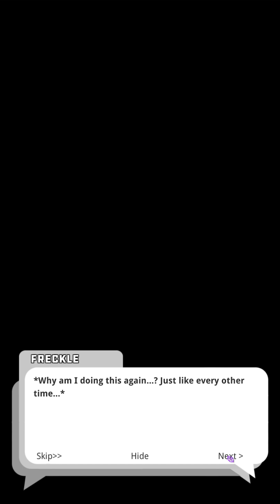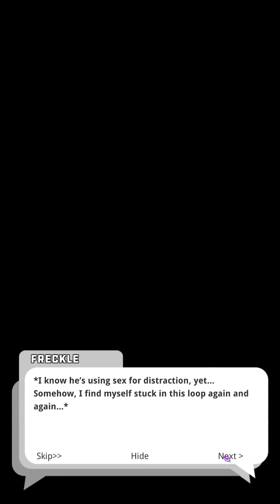Ero Condo | Full Game Update | Tuan | EP.1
Ero Condo - Gay Adult Mobile Game by Kienbiu
- And PHub site... well you know it... search my channel name on there...
*คำเตียน เอ้ย! เตือน!*
ช่องนี้มีเนื้อหาผู้ใหญ่นะฮะ ใครโลกสวย ประตูออกอยู่ขวามือบน ใครโลกมืด เชิญจอยน์เอ็น เอ้ย! เอ็นจอยน์ได้เลยฮะ

*Warning*
This channel is containing adult content! Please, beware your left and your right, and your speakers. And then, enjoy my world~

Gay/BL/Yaoi games walkthrough

เป็นผู้สนับสนุนที่น่ารักได้ง่ายๆผ่านช่องทาง / You can be my lovely supporter via:
BTC (crypto): 1qWyMhH7NP9ZR6VhFUUWegeTBHhUYYWAD
For the better video creating in the future